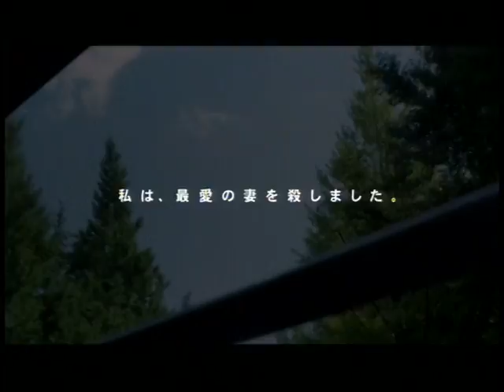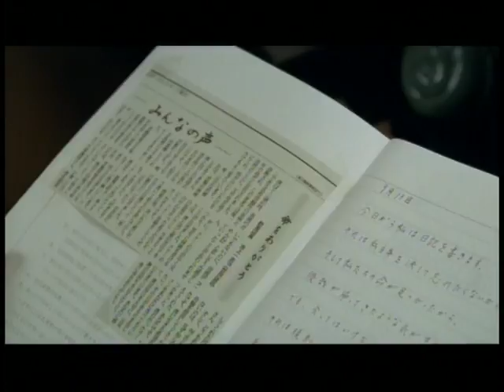映画「半落ち」劇場予告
男はなぜ、最愛の妻を殺したのか――
男はなぜ、あと１年だけ、生きる決心をしたのか――？

2005年 日本
第28回日本アカデミー賞 最優秀作品賞
　最優秀主演男優賞：寺尾聰
監督：佐々部清
脚本：田部俊行、佐々部清
出演：寺尾聰、原田美枝子、吉岡秀隆、鶴田真由、伊原剛志、高島礼子、樹木希林、西田敏行、柴田恭兵
主題歌 ：森山直太朗「声」